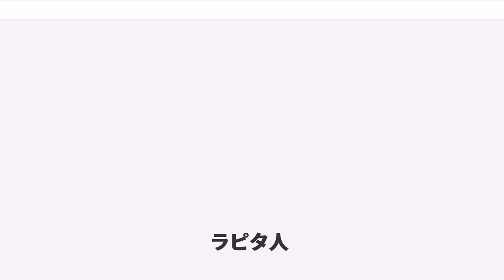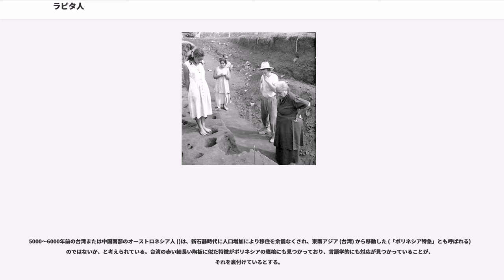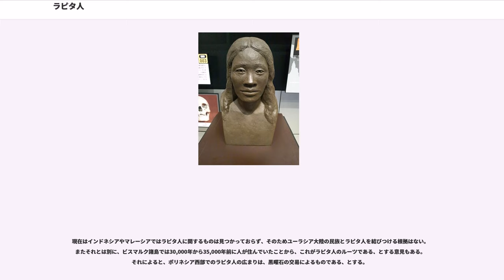ラピタ人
ラピタ人（）は、人類史上初めて遠洋航海を実践し、太平洋の島々に住み着いたと思われる民族。

1952年、ニューカレドニアで発見された土器が「ラピタ土器」と命名されたことから、この文化がラピタ文化と呼ばれるようになった。ポリネシア文化の源流とする考えが有力である。「ラピタ」という名前自体は、ニューカレドニアの現地語 () で「穴を掘ること」または「穴を掘った場所」を意味する「ハペタア (xapeta'a)」を発掘した遺物のことと誤解して付けられた。この文化が元々は何と呼ばれていたのかは、現在まで明らかにされていない。

ラピタ土器の破片。ソロモン諸島のネヌンボ遺跡 (Nenumbo site) でオークランド大学のロジャー・グリーン () らによって1970年代に発掘されたもの。破片幅は約8cmで、紀元前1000年ごろのものと見られている。
ラピタ文化は今からおよそ3600年前にメラネシアで発生、高度な土器文化を持ちラピタ土器を残した。

ラピタ土器のうち古期のものは、紀元前1350年から同750年の間にビスマルク諸島で作られたものが見つかっている。その後紀元前250年ごろまでに、次第に多様化した。バヌアツやニューカレドニアには、その地方独自の様式が見られる。メラネシアやパプアニューギニアのウンボイ島 () でも見つかっているが、それらが絶えた後もフィジーでは作られ続けた。

またラピタ土器は、ポリネシア西部では紀元前800年くらいからフィジー、サモア、トンガの一帯で作られはじめた。トンガからサモアへ、つまりポリネシアの東方にむかって植民によってラピタの文化が広がっていき、続いてマルケサス諸島、ソシエテ諸島、さらにはハワイ、イースター島、ニュージーランドへと伝わった。しかしラピタ土器はポリネシアのほとんどの地域で途絶えた。これは小さな島などでは、土器を作るのに適した粘土が得られにくかったためと考えられる。

土器は低い温度で焼いて作られており、貝殻や砂を混ぜて作られたものもある。多くは歯型の文様が付けられたが、これは樹皮布や入れ墨などにも用いられていたと考えられている。ラピタ文化圏では文様のないもの、すなわち石製の鍬 () などの人工遺物や、黒曜石、チャートなどで作られた石器も見つかっている。

ブタ、イヌ、ニワトリなどの牧畜が行われていた。またイモや果実を収穫するための農業も行われており、主にヤムイモ、タロイモ、ココナツ、バナナ、パンノキなどが栽培されていた。これに加えて漁業が行われ、黒曜石や石の鍬、その原料となる各種の石や貝殻などとの交換による遠距離交易が行われていた。

バヌアツ、エファテ島のテオウマ遺跡 () で2003年に見つかった古墳では、36体の遺体が25の墳墓または甕棺に埋葬されていた。遺体はすべて頭部を欠いており、これは一度埋葬した後に、頭部だけを取り去り巻き貝で作った指輪と置き換えていたためであった。その頭部は別に埋葬されており、埋葬されている老人の胸の上に３つの頭部が並べられていた墓が見つかっている。また見つかった甕棺の一つには、4羽の鳥が中をのぞき込む造形が見られた。炭素年代測定により、墳墓の中の貝殻はおよそ紀元前1000年ごろのものとされている。

ポリネシアの西部では、人々の住む村落は大きな島の海岸沿い、あるいは小さな島に作られた。これは、ニューギニアの海岸などではすでに住んでいた別の民族との衝突を避けるため、あるいはラピタ人にとって致命的な病気であったマラリアを媒介する蚊をさけるためであったと考えられている。礁湖 (ラグーン) の上に作られた高床式の住居も見つかっている。ニューブリテン島では内陸部、黒曜石の産地の近くに植民したのが分かっている。ポリネシア東部の島々では内陸部に、しばしば海岸から距離のある場所に入植していた。
ラピタ土器はビスマルク諸島からトンガにかけて見つかっているが、その東端はサモア、ウポル島のムリファヌア村 () である。ここでは4288個の土器片と2個の石の鍬が見つかっている。炭素年代測定により紀元前3000年のものと見られている。
牧畜も、土器同様にオセアニアの各地に広まっていった。ラピタ人、家畜、その移動についてきた他の生物 (おそらくナンヨウネズミなど) は、外来種として、結果的に多くの移住先で飛べない鳥を始めとする固有種を絶滅させることになった。

ラピタ人の言語は、オーストロネシア語族のオセアニア言語の元となったオセアニア祖語 () だったであろうと考...